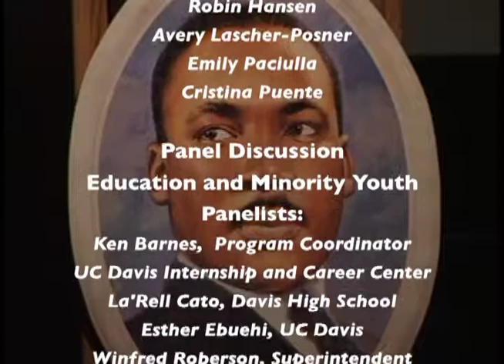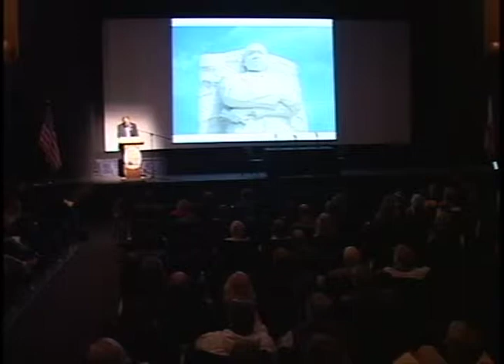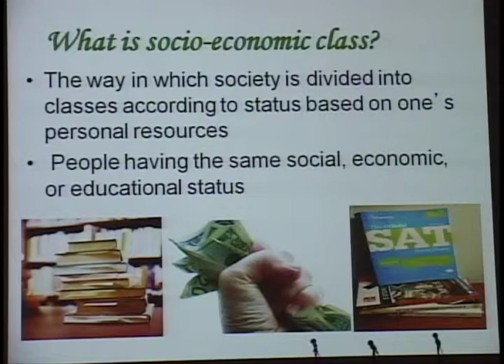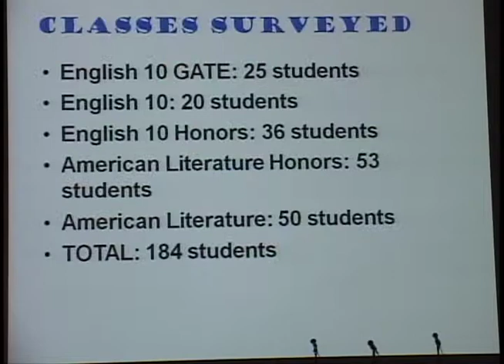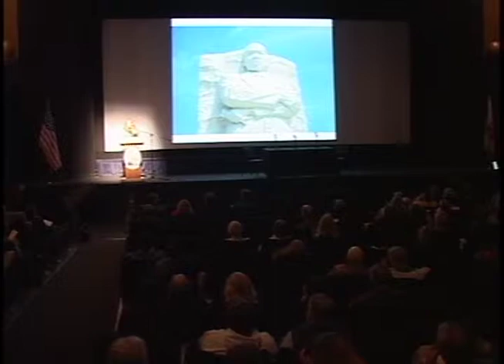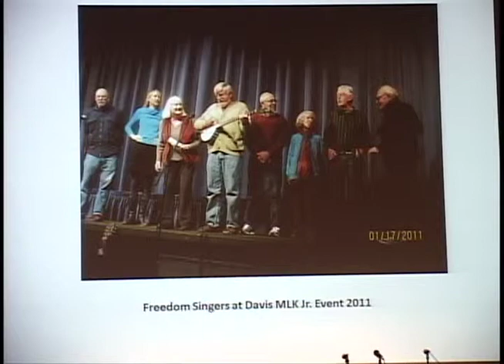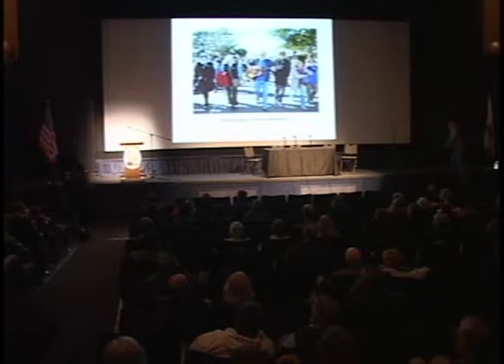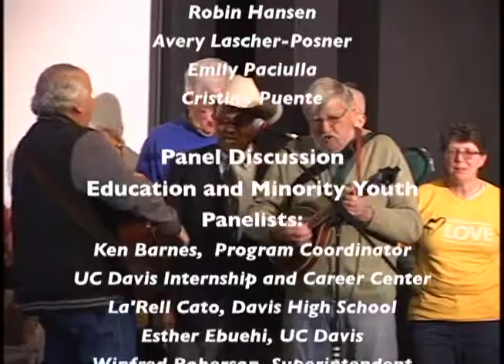The 20th Annual City of Davis Dr. Martin Luther King, Jr., Celebration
Recorded by Davis Media Access on Monday, January 20, 2014 at 11:00 a.m. in the Varsity Theater, 616 Second Street, Davis, CA
Program is presented by the Davis Human Relations Commission and the City of Davis.

Keynote address presented by Dana Vickers Shelley of the Southern Poverty Law Center in Montgomery, Alabama.